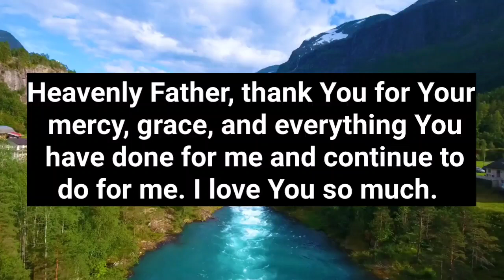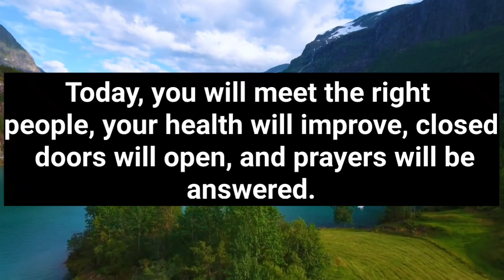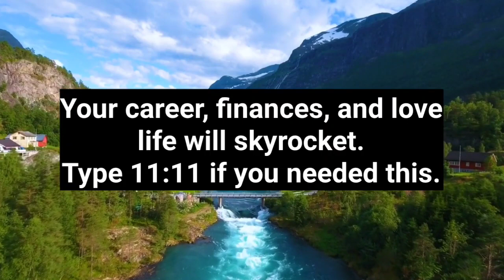1111🌈God's messages ♥️May your spirit give us hope for this life